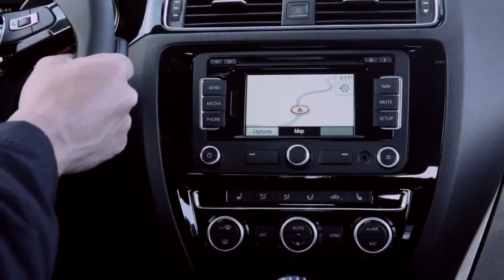2015 Volkswagen Jetta facelift Official Interior Exterior